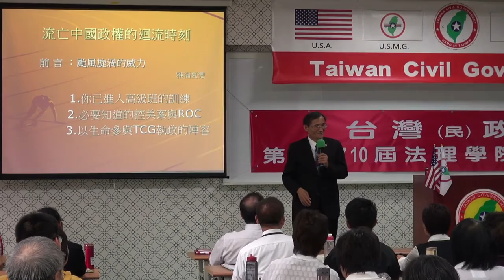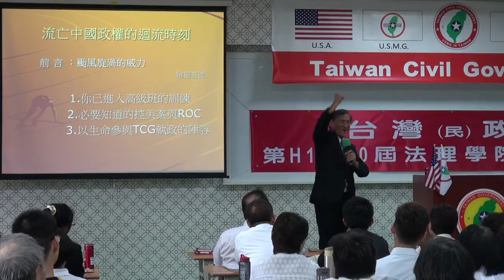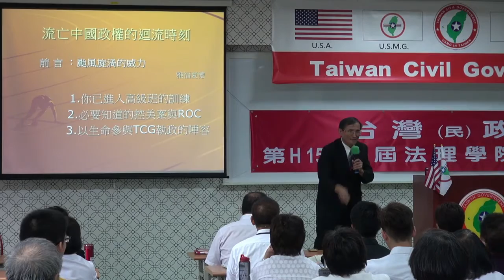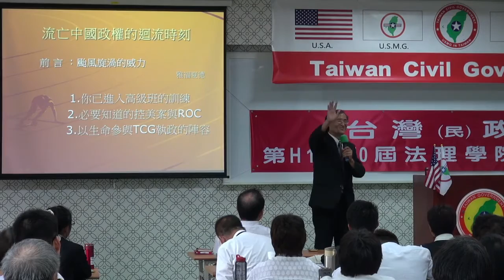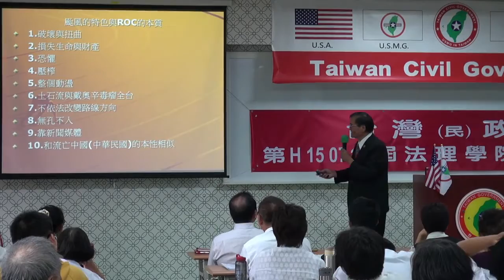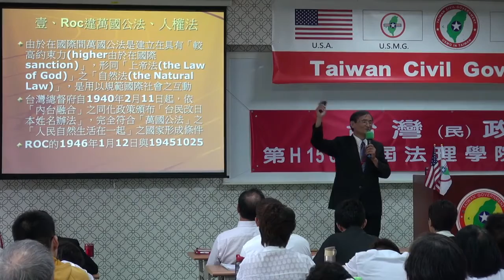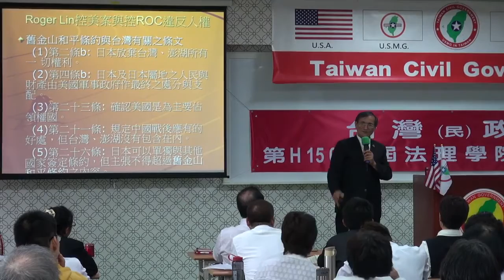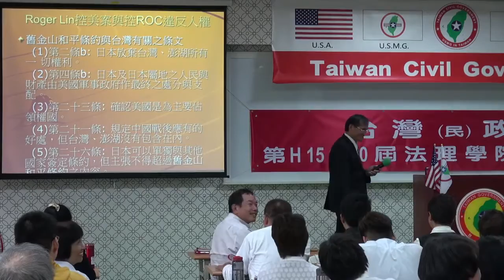150711-5a-流亡中國政權的迴流時刻-Yabu Syat-台灣民政府第H150710屆高級行政參議班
150711-5a-流亡中國政權的迴流時刻-Yabu Syat-台灣民政府第H150710屆高級行政參議班